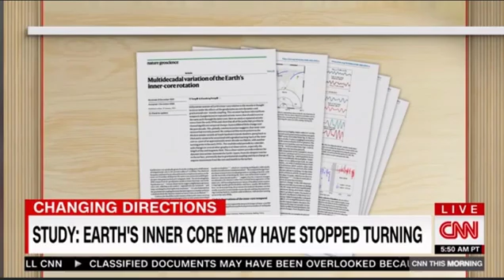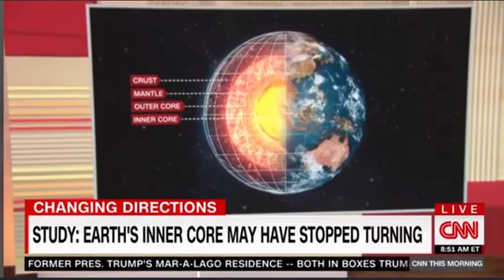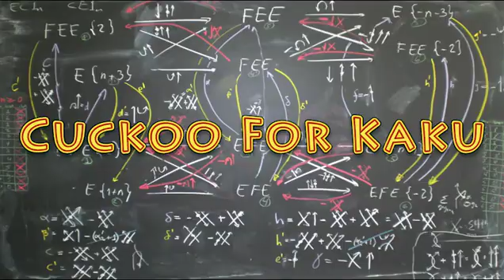Michio Kaku - Earth's Inner Core May Have Stopped Turning